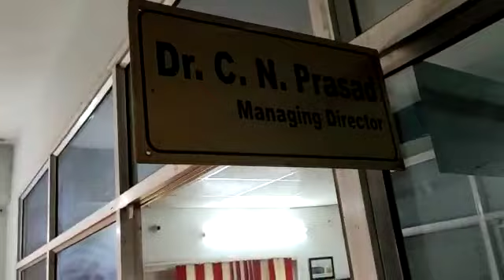TATA_JET_2020 EXAM IS DELAY TIME-1:00 PM PATNA INFORMATIC COMPUTER PATLIPUTRA COLONY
tata_jet_2020 puri tarah se धांधली है।